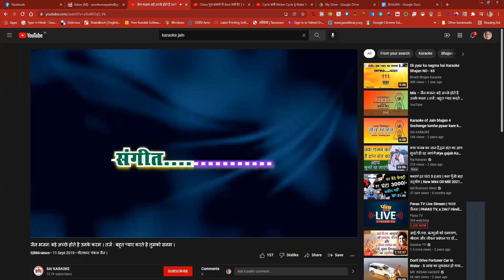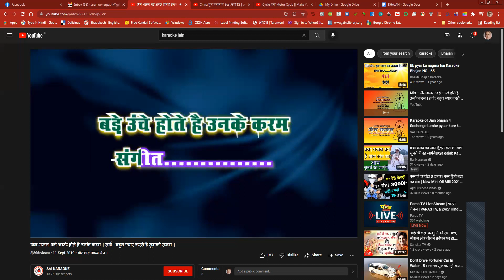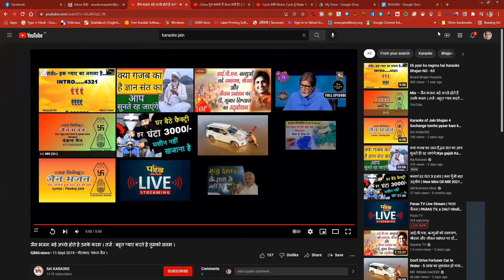bade achche hote hai unke karmजैन भजन बड़े अच्छे होते है उनके कर्म ... जैन भजन